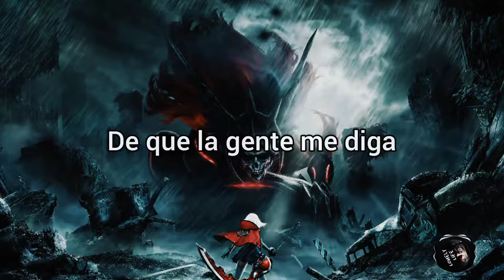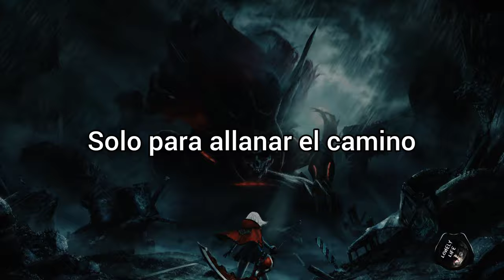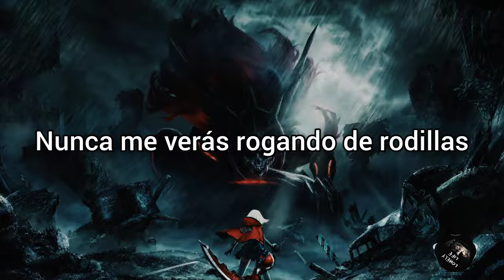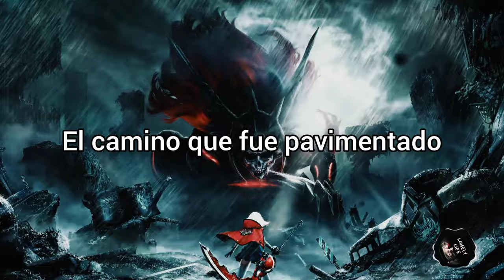Before You Fall & Telle Smith - Conceiver (Sub Español)